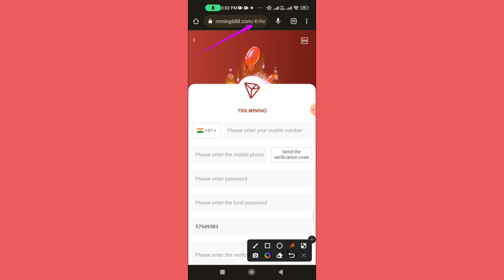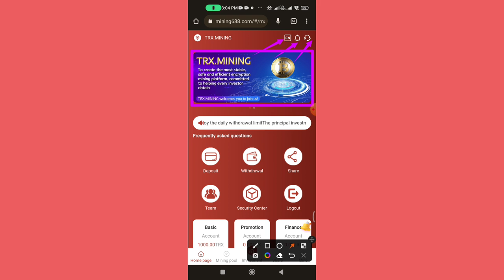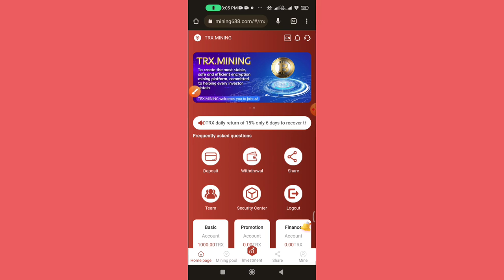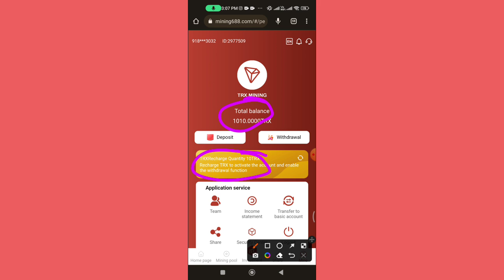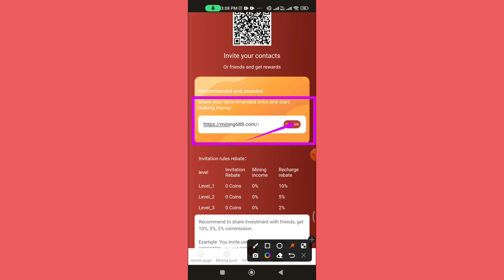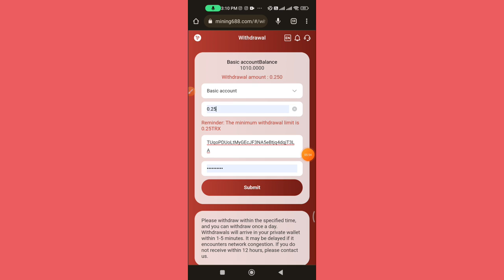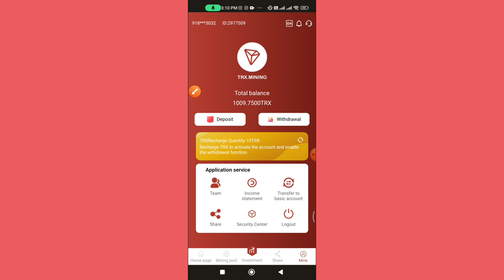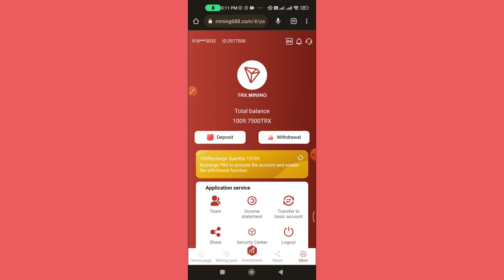New USDT Mining Site | Best USDT Mining Site | Best Trx Mining Site | Free USDT Website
[Forwarded from user Jiang Tao]
Promote wallet, recommend to share investment with friends, get 10%, 5%, 2% commission.

Example: You invite user A, user A invests 10000TRX, you will get 1000TRX reward

User A invites user B, user B invests 10000TRX, you will get 500TRX reward, user A will get 1000TRX reward

User B invites user C, user C invests 10000TRX, you will get 200TRX reward, user A will get 500TRX reward, user B will get 1000TRX reward

New Cloud Mining Website 2022
New Oder Grab App
USDT Investment Project Review
Best USDT Oder Grabbing Website
Free USDT Today
New Cloud Mining Website
USDT Cloud
Trx Cloud Mining
TRX Mining
New Mining App
USDT New App
Best USDT Oder Grabbing Site
Free USDT Website
New Oder Grabbing Site
New Cloud Mining Site
Free USDT Oder Grabbing Site
New Usdt Order Grabbing Website
NEVY USUI mining veosie
Free USDT
How To Mine Free TRX USDT
Related Topies
Free Tr Mining site
Best Free Tron Mining website
Best Free Trx Mining Site
New Cloud Mining App
Free Free Cloud Mining Website
Cloud Mining Site
Free Cloud Mining App
New Tron Earning Website
New Trx Earning Site
Free Trx Earning Website
New Tron Mining Websites
New Tron Mining Site's
Free Tron Mining Site's
Free Tron Mining Websites
New Free Tron Mining Websites
New Free Cloud Mining App
New CryptoCurrency Mining Website
New CryptoCurrency Mining Site
CryptoCurrency Mining App
CryptoCurrency Cloud Mining Website
Free CryptoCurrency Mining Website
Free CryptoCurrency Mining App
New Tron Mining Site Today
New Tron Mining Website Today
New Tron Mining App Today
Free Tron Mining Website Today
Free Tron Mining Site Today
Tron Mining Website Today
Tr Mining websites Today
Tr Mining App Today